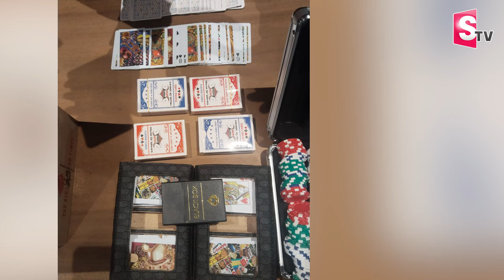Rave Party At Janwada Farm House : అర్థరాత్రి జన్వాడ ఫామ్ హౌస్‌లో రేవ్ పార్టీ పలువురి అరెస్ట్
Watch► Rave Party At Janwada Farm House : అర్థరాత్రి జన్వాడ ఫామ్ హౌస్‌లో రేవ్ పార్టీ పలువురి అరెస్ట్ @SumanTVChannel